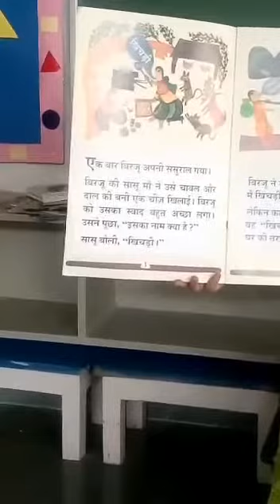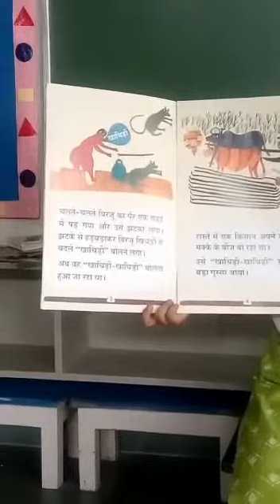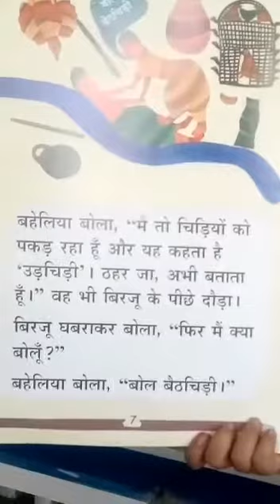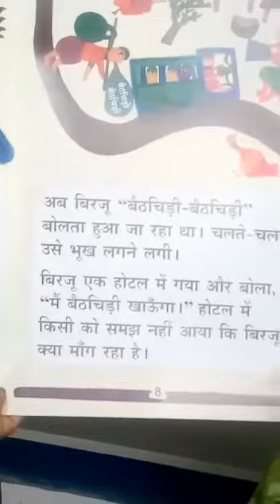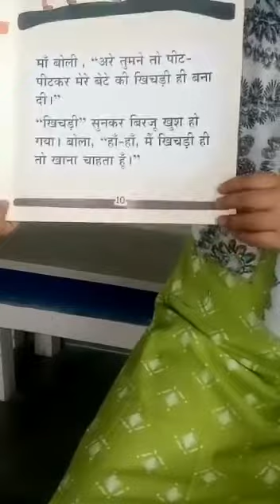खिचड़ी story for kids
story time